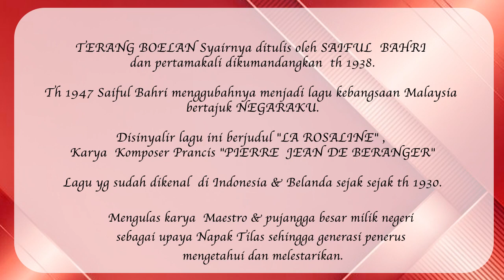SAIFUL BAHRI VOL 1 - SAM SAIMUN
The Legend Song of
SAIFUL BAHRI.
Volume 1.
Berisi 5  lagu karya Saiful Bahri
Yg dinyanyikan oleh Sam Saimun.

1. Terang Bulan
2. Mutiara dari Penang
3. Dewi manja
4. Kawan Seiring
5. Tjita tjita membumbung tinggi ( Instrumentalia)

Saiful Bahri dalah penulis lagu asli putra daerah kelahiran Payakumbuh Sumatra Barat.
Selain itu juga sbg musisi, komposer, konduktor dan pemimpin Big Band era '50-'60.

Lagu TERANG BOELAN Syairnya ditulis oleh SAIFUL  BAHRI dan dikumandangkan pertamakali di th 1938.

Th 1947 Saiful Bahri menggubahnya menjadi lagu kebangsaan  Malaysia bertajuk NEGARAKU.

Disinyalir lagu ini berjudul "LA ROSALINE" , Karya  Komposer Prancis "PIERRE  JEAN DE BERANGER"

Lagu ini sudah dikenal  di Indonesia & Belanda sejak sejak th 1930. ( Dikutip dari berbagai sumber oleh YY )

YULI YUWONO
BSD 19 September 2023